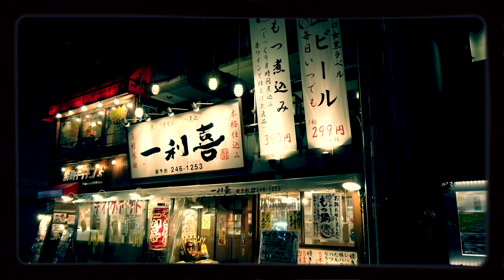ANDANDO PELO MEMORIAL DA PAZ EM HIROSHIMA, JAPÃO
Hiroshima é muito especial e sua história está presente por diversos pontos da cidade.
No video aparecem o Portão da Paz, a Fonte da Oração, o Museu do Memorial da Paz, o Cenotáfio para as vítimas da bomba atômica, o Monumento da Paz das Crianças, o Túmulo Memorial da Bomba Atômica, o Sino da Paz, o Memorial da Paz de Hiroshima (Restos icônicos do Salão de Promoção Industrial, destruído pela bomba atômica durante a 2ª Guerra Mundial.) e imagens do centro gastronômico da cidade.

Hiroshima is very special and its history is present in different parts of the city.
The video shows the Gate of Peace, the Fountain of Prayer, the Peace Memorial Museum, the Cenotaph for the victims of the atomic bomb, the Children's Peace Monument, the Atomic Bomb Memorial Tomb, the Peace Bell, the Memorial of Hiroshima (Iconic remains of the Industrial Promotion Hall, destroyed by the atomic bomb during World War II.) and images of the city's gastronomic center.